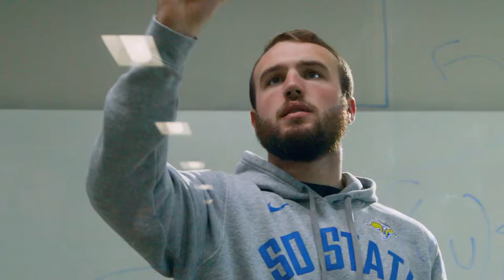South Dakota State University - Possibilities Are Endless Here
to learn more about SDSU!